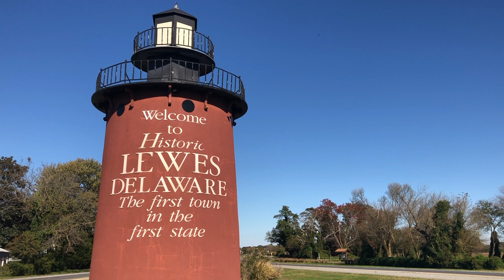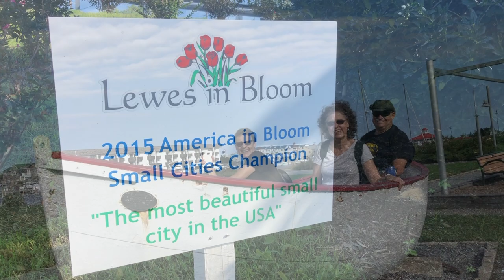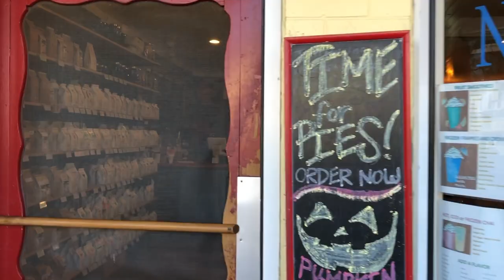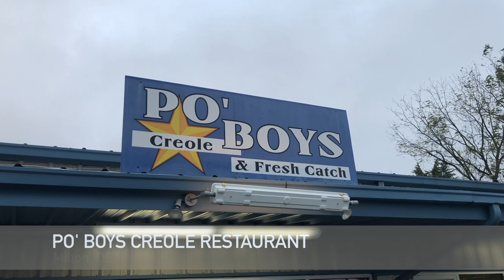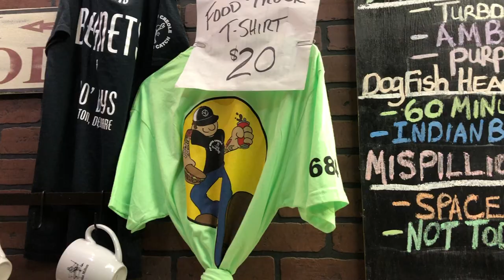Exploring Lewes Delaware and Cape Henlopen State Park in an RV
S2E1 - We visit beautiful Lewes, Delaware, "The first town in the first state," and explore the historic waterfront, charming downtown, and neighboring Cape Henlopen State Park. In the park we somehow managed to get lost among the dunes. And a surprise - Great Creole food at Po' Boys in Milton, Delaware! This is the first episode of Season 2 as we travel the country in our Fleetwood, Southwind RV.

Want to say thank you in a way that doesn't cost you anything? Use this link the next time you go to buy something on Amazon

SOME THINGS WE LOVE
Photography -
Wide Angle Lens for iPhone
Flexible tripod for phones & small cameras

Pets -
Splash-Proof Water Bowl for Pets
Car Rear-Seat Cover for Pets

Cooking –
NuWave 30242 PIC Gold Precision Induction Cooktop with 10.5" Fry Pan
Instant Pot

Daily Living –
Over-the-Cabinet Paper Towel Holder
First Aid Kit
Adjustable Water Pressure Regulator
Propane Tank “T” Hookup Kit
Deik 2 in 1 Cordless Vacuum Cleaner

Safety –
EEZTire Tire Pressure Monitoring System
Blue Ox BRK2016 Brake System
NOCO Genius Boost HD GB70 2000 Amp 12V UltraSafe Lithium Jump Starter

Outdoors –
Swagman RV Hitch-mounted Bike Rack